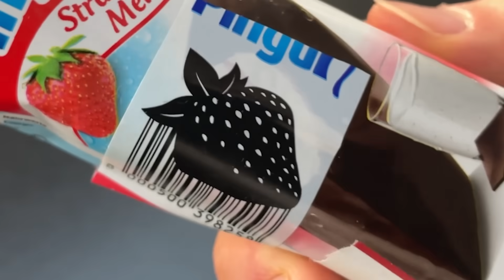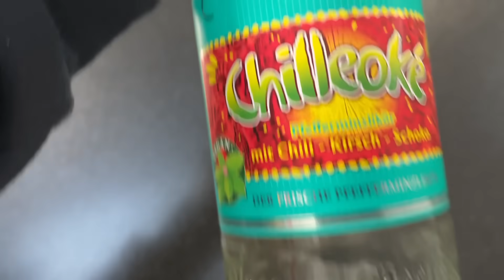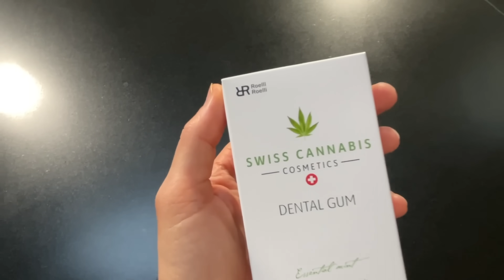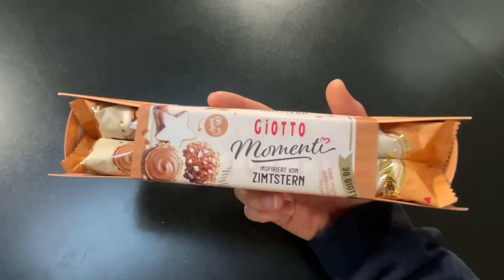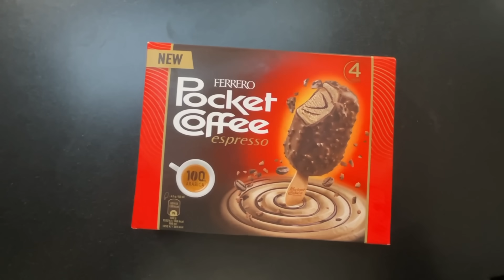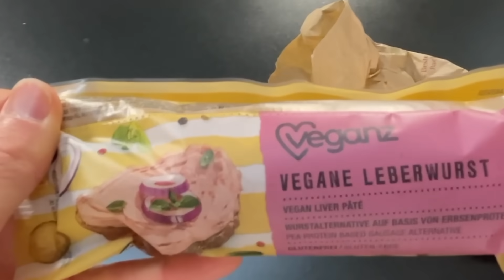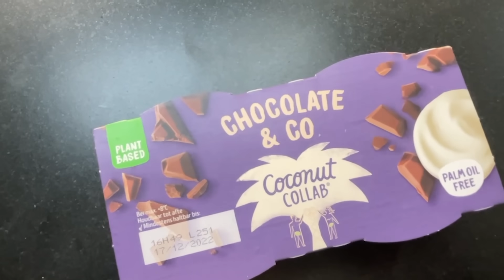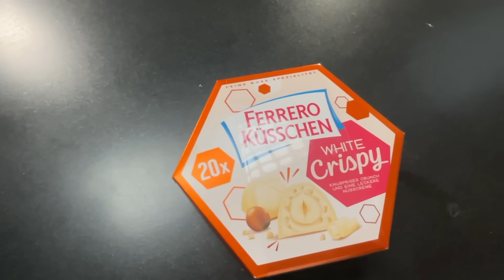Wir ESSEN neue PRODUKTE die fame sind!🥤🍿 mit Smiley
Heute gibt's mal wieder ein paar neue Produkte aus den Supermärkten, die seit kurzem erst verfügbar sind und wir probieren sie für euch aus und sagen euch ob es sich lohnt die zu tasten oder nicht. Wie immer ist alles mögliche dabe: lecker, eklig, süß, bitter und salzig. Komischerweise sind es dieses Mal sogar mehr Getränke als Dinge zum Essen, aber es ist für jeden was dabei ^^

Habt ihr Bock auf mehr Videos dieser Art? Dann schreibt in die Kommentare BockAufMehr!